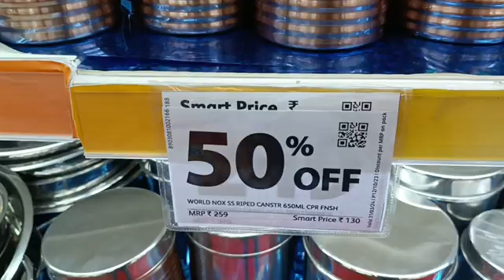Reliance Smart Bazaar, new kitchen products under 99 rs| Smart Bazaar offers Today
Address - Lucknow phoneix plassio mall near ikana

smart bazaar
smart bazaar reliance
reliance smart bazaar diwali offers
vlog with me
diwali sale
reliance smart bazaar cheapest offer
reliance smart bazaar kitchen product under 99 rs
reliance smart bazaar diwali offer
reliance smart bazaar grocery
reliance smart offers today 2023
diwali special
diwali offer
kitchen product
reliance smart bazaar kitchen product price list
reliance smart bazaar kitchen
amazon kitchen products
smart bazaar supermarket
smart bazaar grocery shopping
smart bazaar grocery
kitchen product starting 50rs for diwali
kitchen
household items
reliance smart bazaar clothes
amazon home decor haul
reliance smart bazaar haul
reliance smart offers
reliance smart bazaar chennai offers
diwali offer reliance smart
dmart latest offers
reliance smart bazaar offers today 2023
smart bazaar kitchen products under 99 rs
diwali sale in smart bazaar
full paisa vasool sale 2023
vishal mega mart offers
shopping mall
kitchen product under 99 rs for diwali
reliance smart bazaar kitchen product under 99rs for diwali
smart bazaar offers today 80%off
kitchen tools
kitchenware products
reliance smart bazaar stainless steel kitchen product
reliance smart bazaar cheapest diwali offers today
reliance smart bazaar buy 1 get 1 free offer
smart bazaar offers 2023
reliance smart bazaar buy one get two free offer
home gadgets video
all products buy one get one free for diwali
kitchen gadgets
reliance smart bazaar offer today
smart bazaar buy one get two free offer
reliance smart bazaar new kitchen products
amazon home gadgets
smart bazaar kitchenwere items
reliance smart bazar buy one get tow free offer
reliance smart bazaar stainless steel product
smart bazaar kitchen product under 99 rs
full paisa vasool sale samart bazaar
smart bazaar full paisa vasool sale
reliance smart bazaar 90%off diwali offers
reliance smart bazaar today buy 1 get 2 free
vishal mart offers today
reliance smart grocery shopping